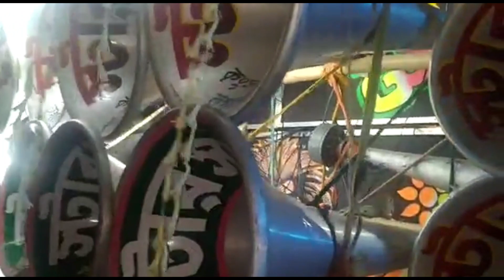স্টার সাউন্ড যখন সমাজ সাউন্ডের সামনে তখন চলছে গানের কম্পিটিশন 🤠কার জোর বেশি গান বাজচ্ছে?